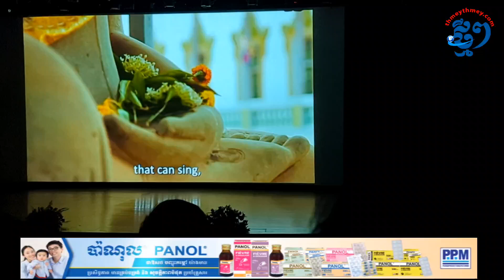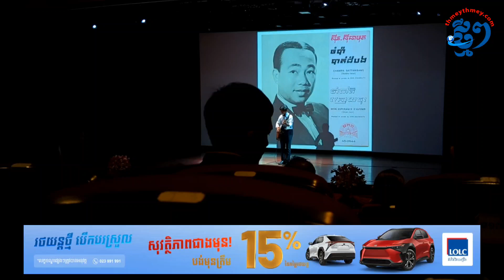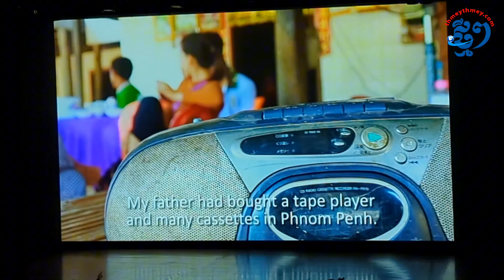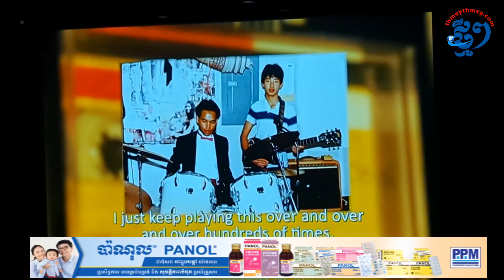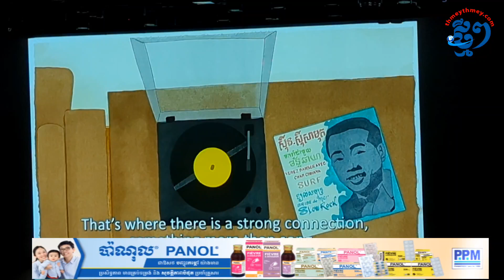លោក កែវ ស៊ីណន បង្កើតសារមន្ទីរតម្កល់ឯកសារមរតកចម្រៀង សល់ពីសម័យសង្គមរាស្ត្រនិយម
ភ្នំពេញ៖ ដោយសារក្ដីស្រឡាញ់ ទៅលើសិល្បៈនិងតន្ត្រី យ៉ាងជ្រាលជ្រៅ ជាហេតុនាំឱ្យ លោក កែវ ស៊ីណន ប្រថុយជីវិតលួចលាក់រក្សាទុក ឯកសារទាក់ទងនឹងសិល្បៈជាច្រើន ដូចជាឌីសចម្រៀង ម៉ាស៊ីនចាក់តន្ត្រី សៀវភៅប្រលោមលោក និងឯកសារសិល្បៈមួយចំនួនទៀត ក្នុងសម័យសង្គ្រាមប្រល័យពូជសាស្ត្រខ្មែរក្រហម។ មិនចង់ឱ្យបាត់បង់កេរដំណែល ដែលបានប្រឹងប្រែងរក្សាទុក លោក កែវ ស៊ីណន បានបង្កើតសារមន្ទីរ តម្កល់ឯកសារមរតកចម្រៀងមួយឡើង នៅផ្ទះរបស់លោកផ្ទាល់តែម្ដង៕
ផលិតដោយសារព័ត៌មានឌីជីថលថ្មីៗ
សម្ភាស៖ ប៉ូ សាគុន
រូបភាព៖ ប៉ូ សាគុន
ដំឡើងរូបភាព៖ ប៉ូ សាគុន